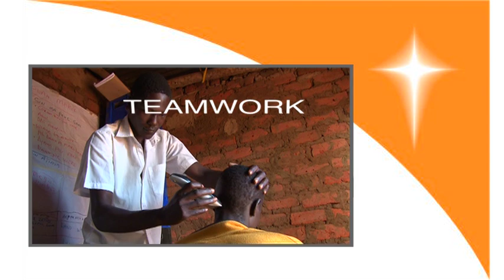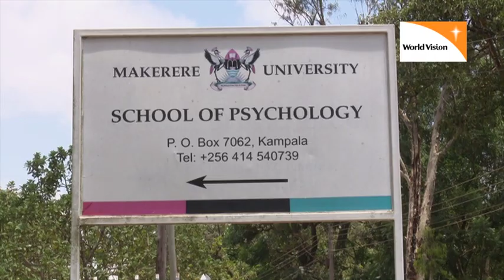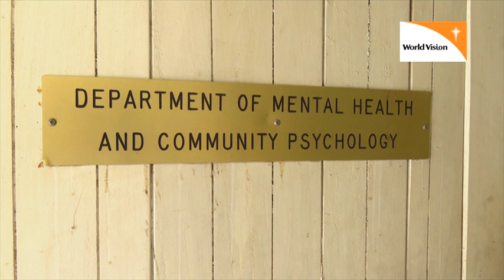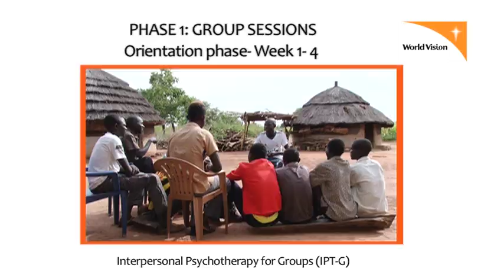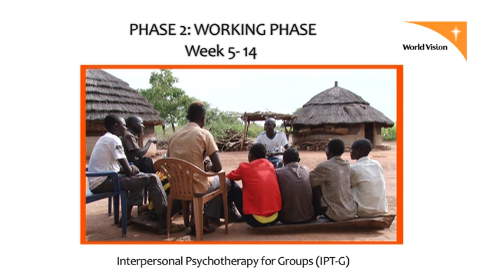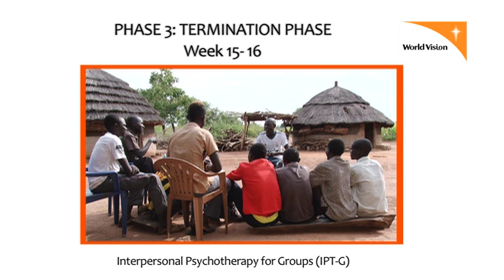DOCUMENTARY: Restoring former child soldiers, a World Vision Feature